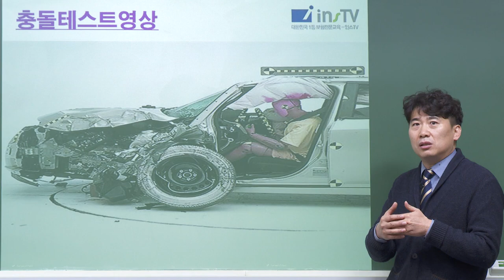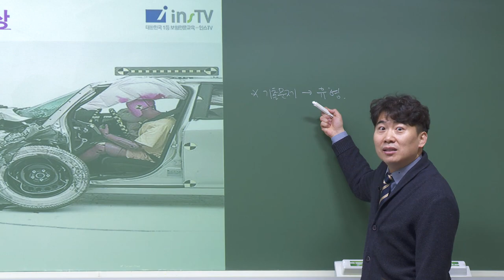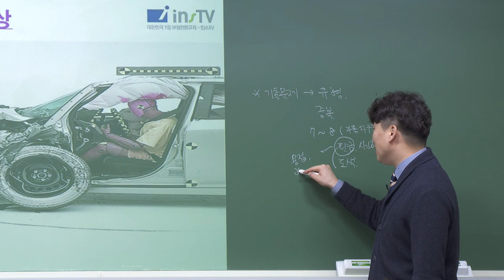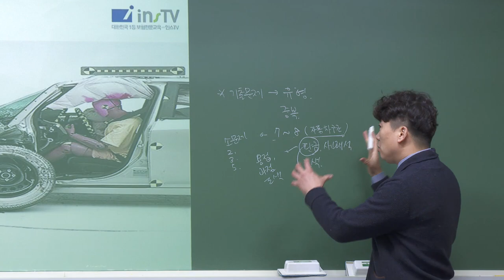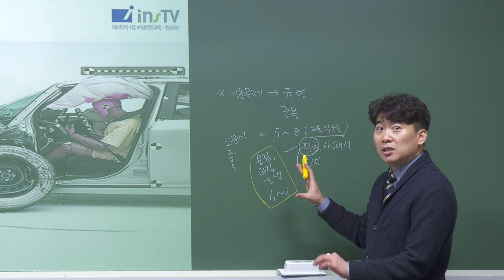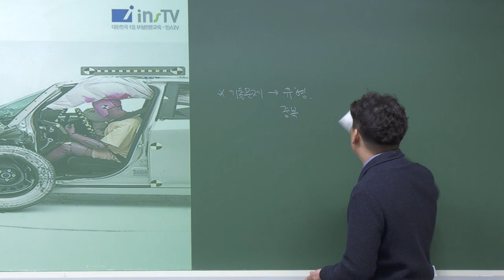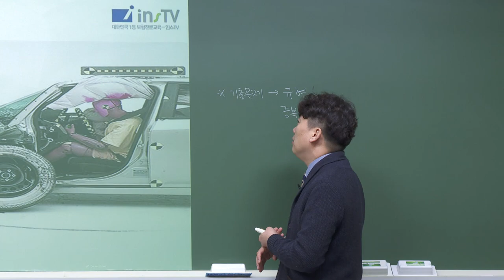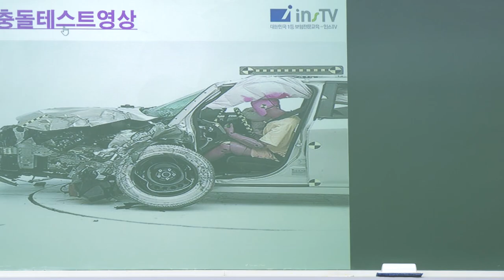[2022] 2차 자동차구조 핵심정리 및 문제풀이